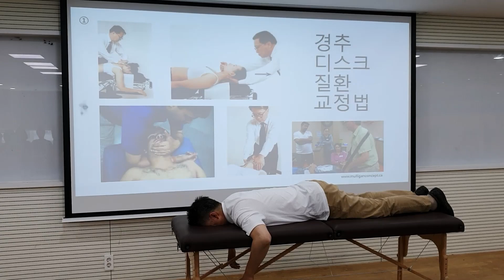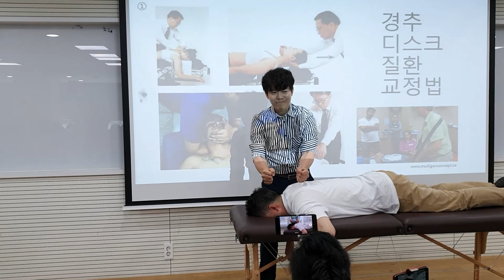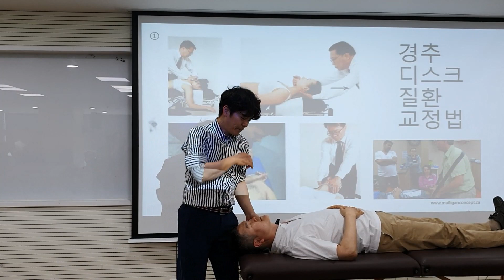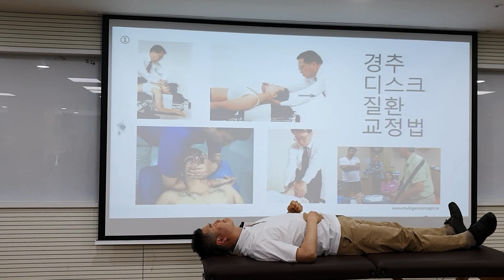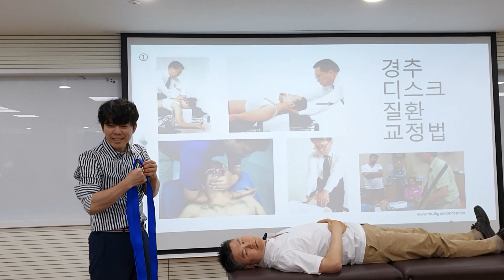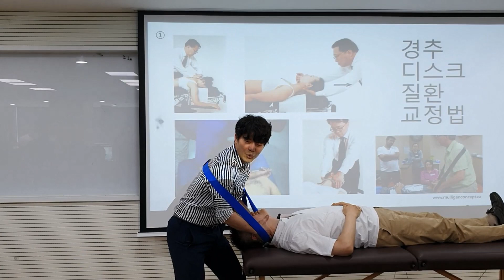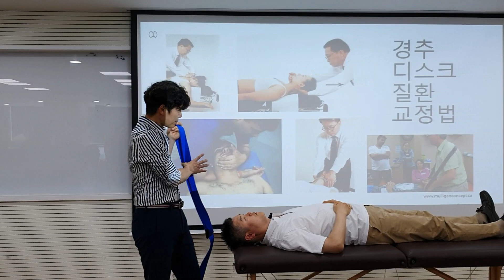목디스크 수술하지 않고 고치는 방법 - 임휴성교수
메뉴얼테라피(수기치료, 도수치료)의 명문 한국열린사이버대학교 뷰티건강디자인학과의 목디스크질환의 치료법 특강 중에서,
목디스크가 있는 환자를 수술하지 않고 손으로 치료하는 방법을 알아보겠습니다.